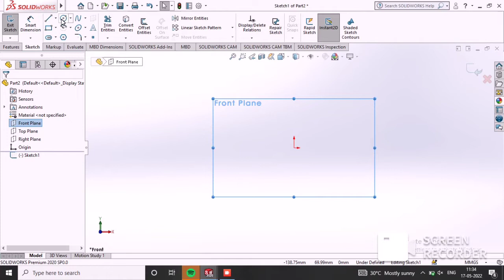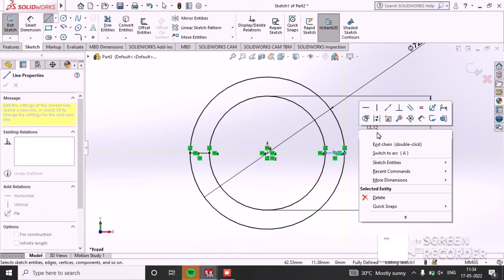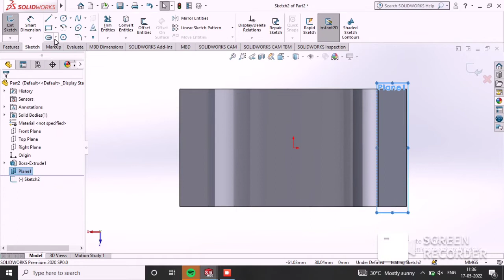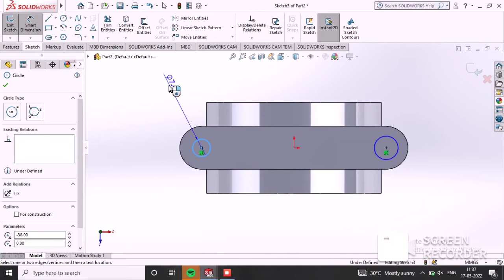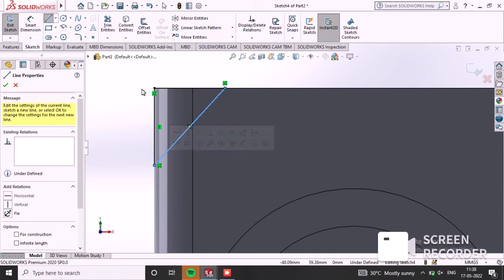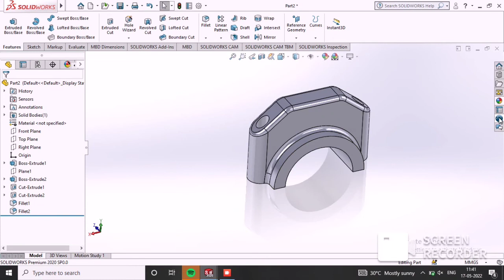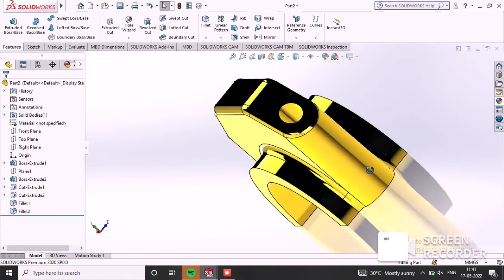Solidworks malayalam tutorial connecting rod cap 3d @M4Techofficial digitalmalayalam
It's as simple as it sounds: There are four cylinders in the engine. That means there are four pistons, four fuel injectors, and four cylinders powering the car. The benefits of a 4-cylinder engine include: 4-cylinder engines tend to be fuel-efficient and are a great buy if you are looking for a small and reliable car

A rod cap is the removable section of a two-piece connecting rod that provides a bearing surface for the crankpin journal. The rod cap is attached to the connectin⁹g rod with two cap screws for installation and removal from the crankshaftA connecting rod is the part of a piston engine which connects the piston to the crankshaft. Together with the crank, the connecting rod converts the reciprocating motion of the piston into the rotation of the crankshaft. The connecting rod is required to transmit the compressive and tensile forces from the piston.Four Cylinder engine in Solidworkssolidworks,
solidworks drawing,
solidworks animation,
solidworks
solidworks electrical,
solidworks design,